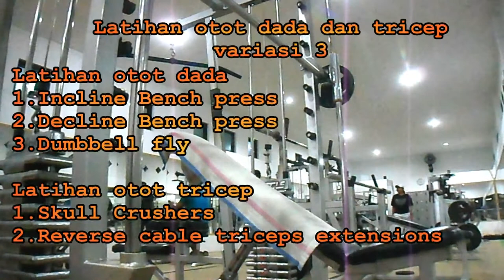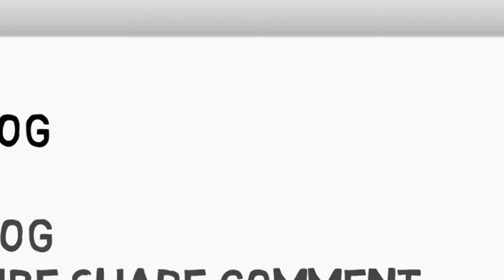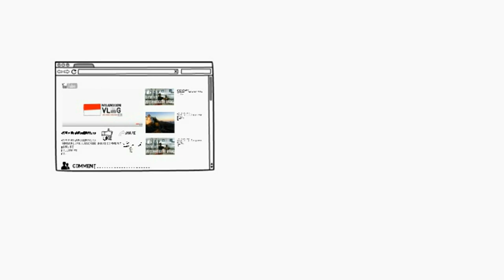latihan dada dan tricep variasi 3